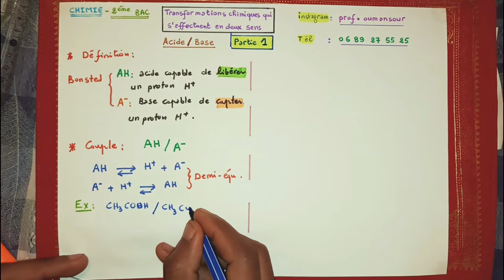transformations 2 sens - partie 1 (acide & base)